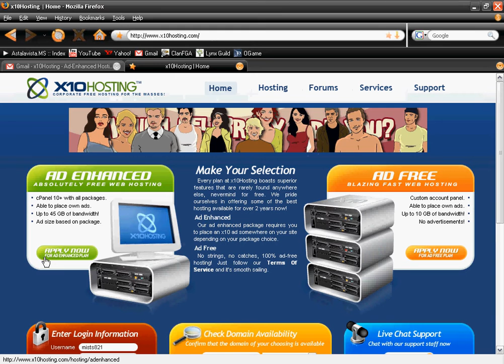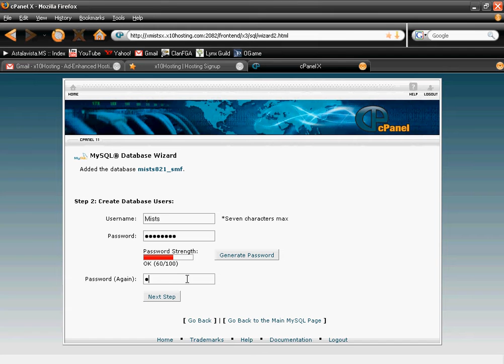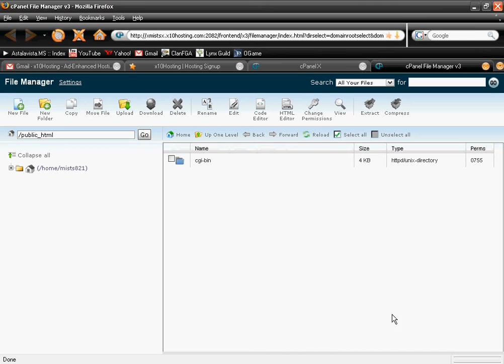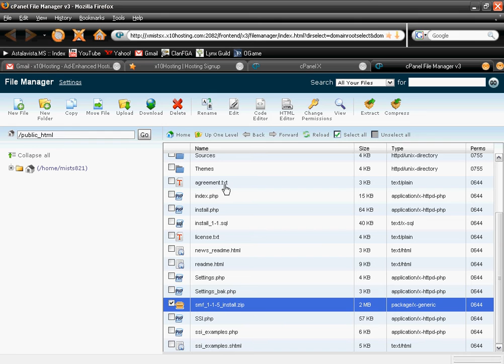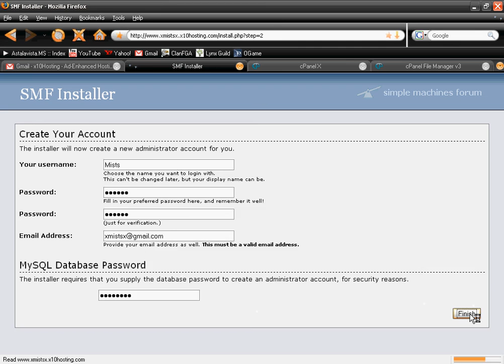Setup an SMF Forums in 5 mins! (WITH VOICE!)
-Setup your own SMF Forums in 5mins!-